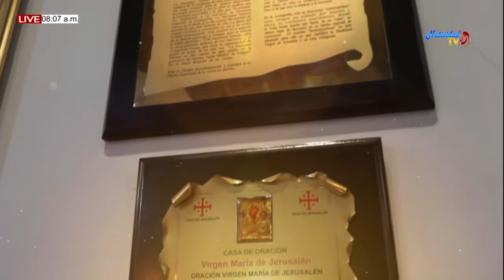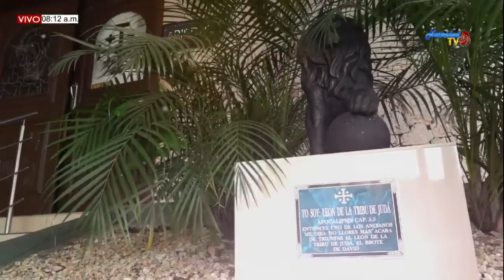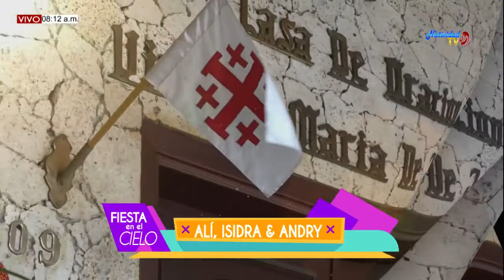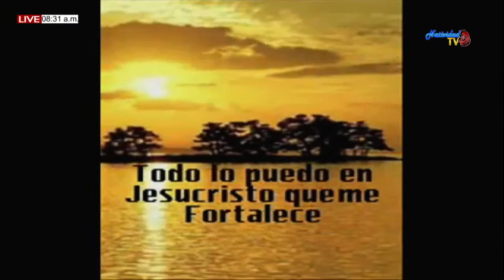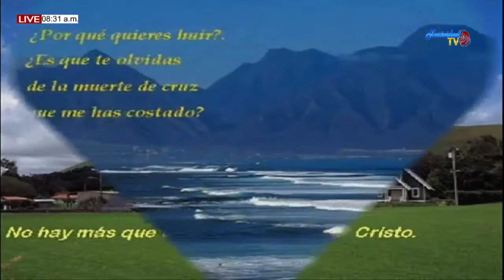FIESTA EN EL CIELO/SENTIMIENTO DE CULPAS